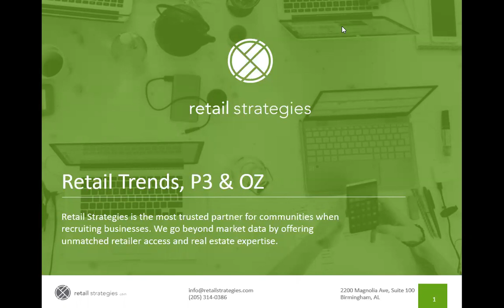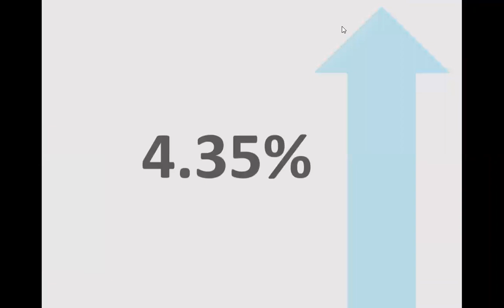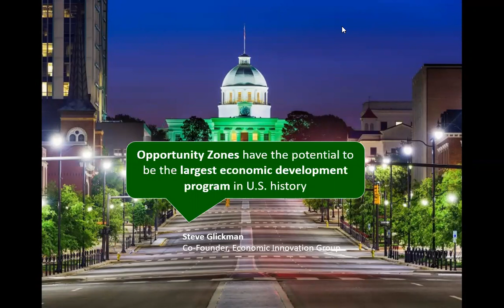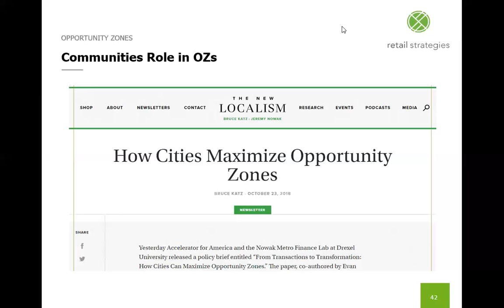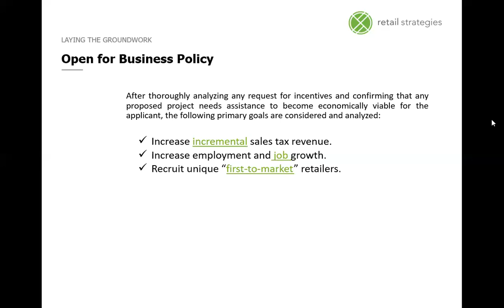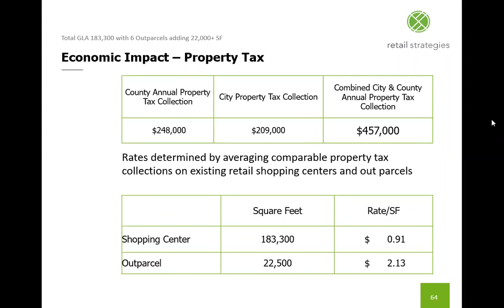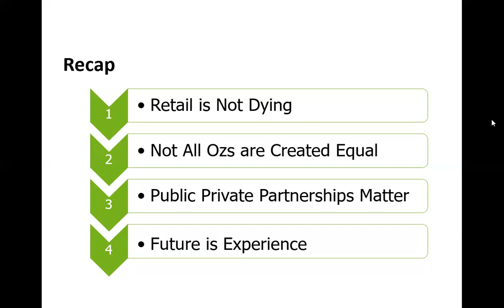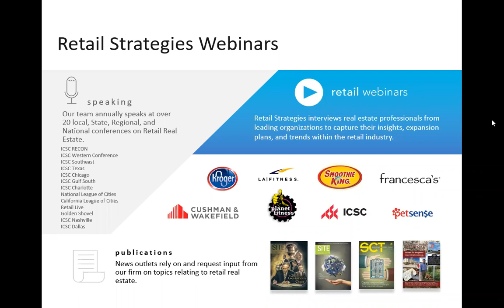Expert Webinar - Outlook 2020: Retail Development Trends and Opportunity Zones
As we begin the new year, what is the latest update on retail development and opportunity zones, and what does it mean for your community in 2020?

In this webinar, Lacy Beasley, President of Retail Strategies, presented and reviewed on the following topics:

-The state of the retail industry
-Are opportunity zones viable incentives to attract retail development?
-How public-private partnerships are the new normal in retail development

Retail Strategies is a full-service advisory firm that works with municipalities to bring retail and restaurant businesses to the community. Lacy Beasley currently serves as President and formerly as COO. She has been involved in retail real estate since 2005. Her experience with The Shopping Center Group and the Dickson County Chamber of Commerce prior to joining Retail Strategies provides her with the insight to understand the connections needed from the public and private side of the conversation.

In 2018 Lacy was named to the “Top 40 under 40” by the Birmingham Business Journal, included in the nationwide “Top 100 Influencers in Commercial Real Estate,” and listed as one of Birmingham’s “Eight emerging influencers”.